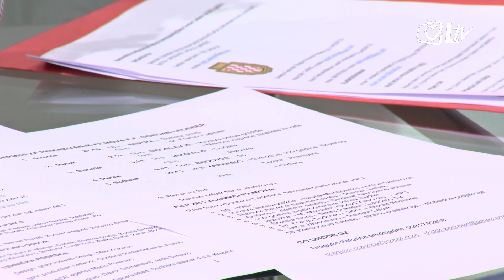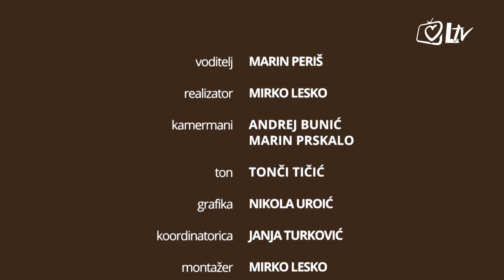Čujte i počujte - Festival domoljubnog filma 'Gordan Lederer'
Festival domoljubnog filma Gordan Lederer počinje 27. listopada 2018. projekcijama u Bistri.

Riječ je o originalnoj inicijativi proistekloj iz braniteljske populacije s ciljem da filmove domoljubnoga sadržaja približi najširoj publici, svojevrsnom „festivalu u gostima“. Organizatori su spremni obići svako mjesto u kojemu je Festival dobrodošao. U tom pogledu već imaju određeno iskustvo s predavanjima o Domovinskom ratu u osnovnim i srednjim školama, koja su uključivala i projekcije.

U konkurenciju FDF Gordan Lederer ulaze domaći i strani igrani i dokumentarni filmovi koje prema utvrđenim kriterijima prihvati Umjetničko prosudbeno vijeće Festivala.